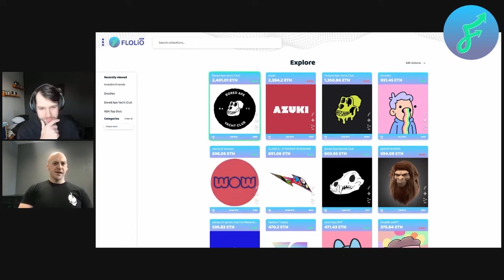Floor Sweeps And Mass Accumulation Of NFTs Ep24